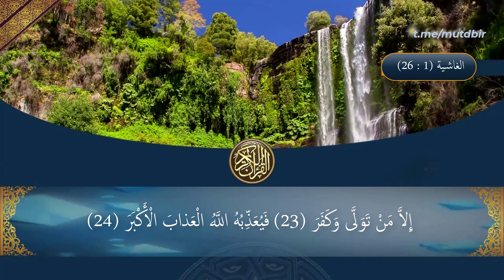تفسير سورة الغاشية من الآية: 1 إلى الآية: 26 | مختصر تفسير الرازي لعمر أبو الخير آل حبيب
مشاهدة ممتعة ..

📜 عمر أبو الخير، ماجستير في الفقه وأصوله، برسالة بعنوان: " كتاب فقه القرآن لقطب الدين الراوندي الشيعي في ميزان أهل السنة والجماعة دراسة نقدية"، ولد في 13 فبراير 1995م بقرية بني حميل التابعة لمركز البلينا بمحافظة سوهاج، وله عدد من المؤلفات والكتيباب والمقالات المنشورة على مدونته على بلوجر.